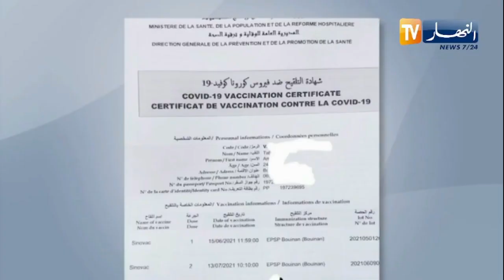العاصمة : تفكيك شبكة إجـ.ـرامية منظمة وحجز أكثر من 5 ألاف قرص مـ.ـهلوس